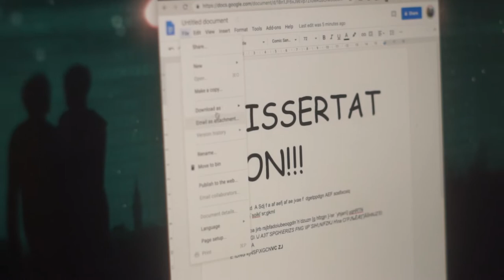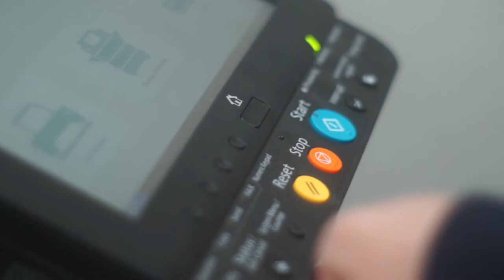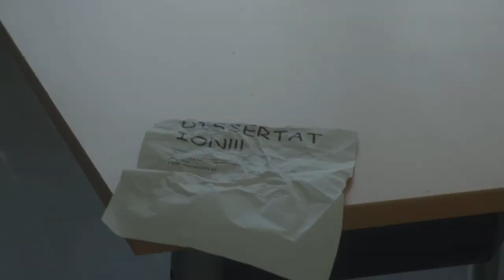Dissertation Day: Resurgence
An instructional how-to video on completing your dissertation in just 30 minutes.